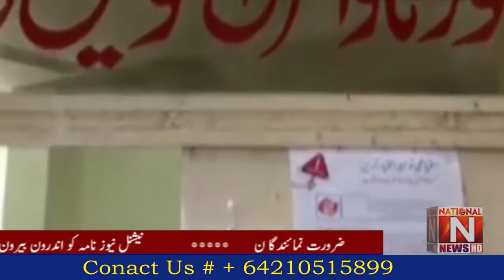Cases of corona virus started increasing again in Pakistan. (National News Nama)